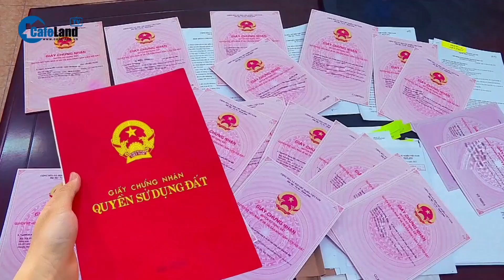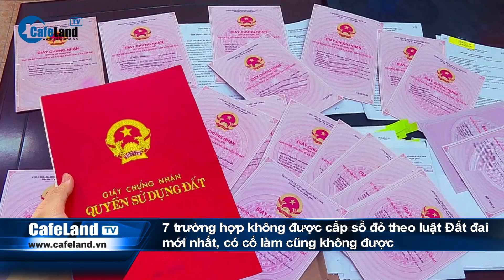Những CHÍNH SÁCH KINH TẾ nổi bật có hiệu lực từ tháng 4/2024, người dân CẦN LƯU Ý! | CafeLand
Những CHÍNH SÁCH KINH TẾ nổi bật có hiệu lực từ tháng 4/2024, người dân CẦN LƯU Ý!

Một số chính sách liên quan các vấn đề về kinh tế như: quy định mới về tiền lương, thù lao, tiền thưởng trong công ty TNHH một thành viên do Nhà nước nắm giữ 100% vốn điều lệ; hoạt động lấn biển theo Luật Đất đai 2024... có hiệu lực từ tháng 4/2024.